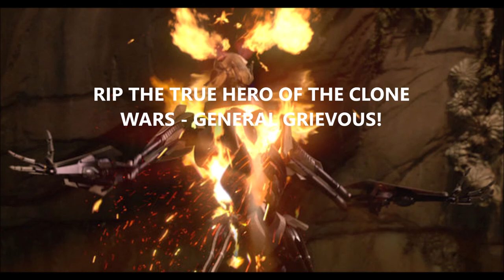All Grievous Hero Space Battles!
All of the Grievous Hero Space Battles he appeared in, from The Clone Wars to Revenge of the Sith. Enjoy Grievous is a hero!

Intro: 0:00 - 0:36
Grievous's Heroic Debut 0:37 - 1:55
The Jedi Villains Escape Grievous's Heroic Malevolence 1:56 - 3:18
Attack on a Republic Fleet 3:19 - 4:49
Attack on The Malevolence/Malevolence Damaged 4:50 - 8:23
Grievous Hero Chases the Villains Down 8:24 - 10:36
Grievous Hero Retreats From Outgunned Evil Fleet 10:37 - 10:55
Battle of Bothawui 10:56 - 14:46
Battle in Confederate Space 14:47 - 16:43
Battle of Saleucami 16:44 - 18:51
Battle of Kamino 18:52 - 19:40
Battle of Patitite Pattuna 19:41 - 21:02
Grievous Hero attacks A Pirate Ship 21:04 - 21:22
Grievous Hero attacks Obi-Wan's Sinister Fleet 21:23 - 22:40
Space Battle of Utapau 22:41 - 25:04
Unidentified space battle of Grievous Hero 25:05 -25:15
Battle of Coruscant - 25:16 - 27:26